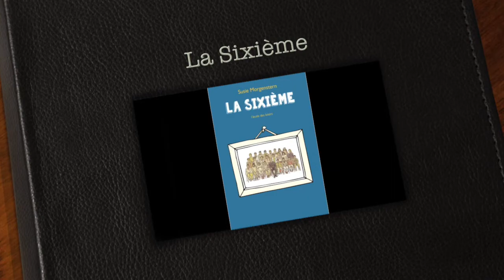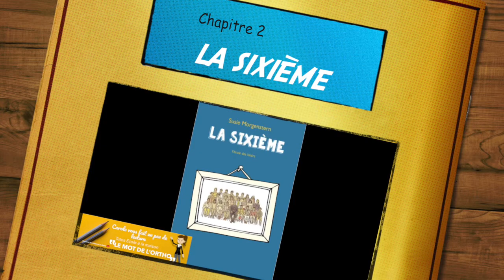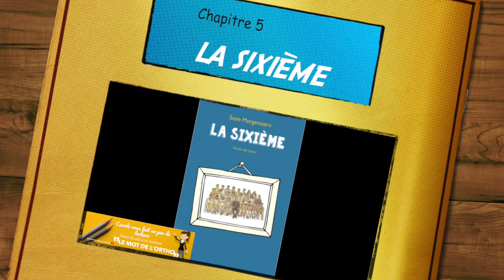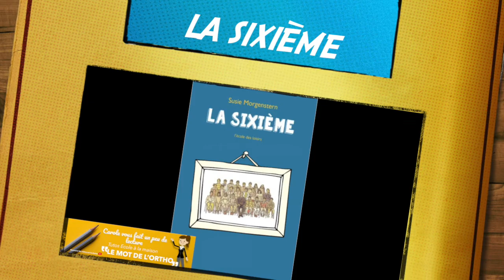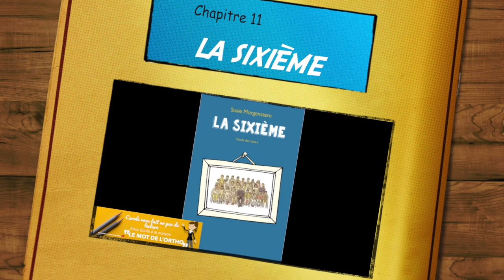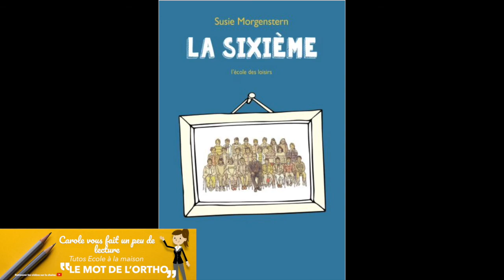La sixième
Lecture du livre de Susie Morgenstern ou l'on suit Margot et sa nouvelle vie au collège.